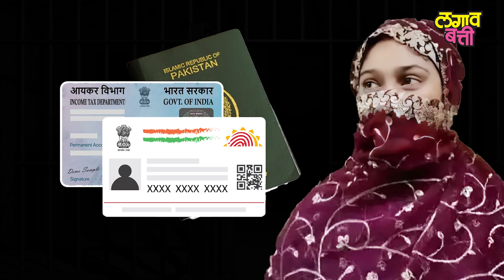Sanam Khan आधी मैत्री नंतर पाकिस्तानात लग्न, भारतात येताच हातात बेड्या! काय आहे नगमाची गोष्ट?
ठाण्याच्या वर्तकनगरमधील नगमा नूर मकसूद अली हिची इन्स्टाग्रामवर पाकिस्तानात राहणाऱ्या एका तरूणाशी ओळख झाली. ओळखीचं रुपांतर प्रेमात झालं. मग या दोघांनी भेटायचं ठरवलं. पण हे दोघेही दोन वेगवेगळ्या देशात राहत होते. नगमा नूर मकसूद अली ही ठाण्यात होती तर तिचा प्रियकर पाकिस्तानात… मग काय सात समुंदर पार मै तेरे पीछे पीछे आ गयी म्हण नगमा आपल्या मुलीला घेऊन पाकिस्तानात पोहचली. एक महिना राहिली, एका महिन्यानंतर भारतात परतली पण इकडे येताच तिला पोलिसांनी ताब्यात घेतलं. त्यानंतर IB, NIA, आणि रॉ सारख्या एजन्सीज् तिची चौकशी करतायेत... नगमाने तिच्या प्रियकराला भेटायला जाण्यासाठी जे काही कांड केलेत त्यामुळं ती खूप खतरनाक यात अडकली..पण का ? आणि कशासाठी? जाणून घेऊयात या व्हिडिओतून.

🛑आमच्या चॅनेलला आजच सबस्क्राईब करा🛑